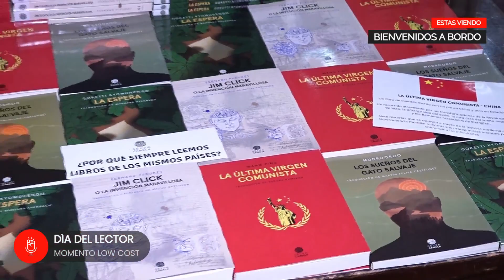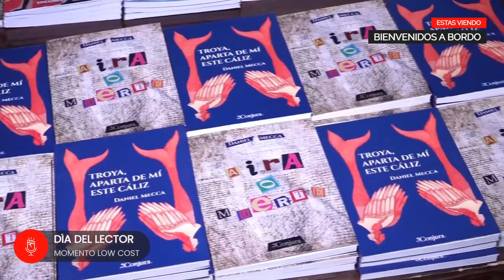Bienvenidos a Bordo 26/08/2023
- Entrevista con Lic. Luciana Pacha secretaria de turismo de La Falda

- Entrevista telefónica con Noelia Robledo del Ministerio de Cultura, Turismo y Deportes de la provincia de Catamarca

- Dia del lector

- Mundial del alfajor

- TravelSale